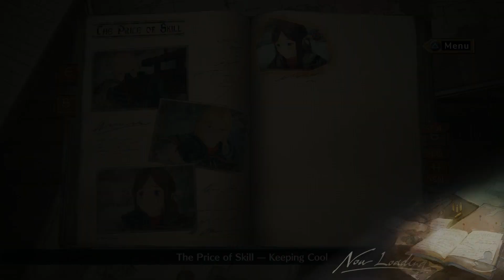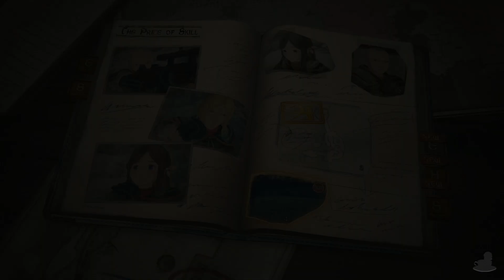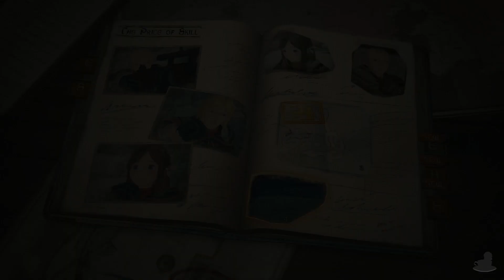Valkyria Chronicles 4 (PS4, Let's Play, Blind) | The Price Of Skill | Part 46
Valkyria Chronicles 4 Part 46! What the goodness!?

Scene Select
0:26 - Skip Intro
8:28 - Top Guns
14:59 - She Slapped Him
19:14 - The Road To Rule

Claude is joined by his childhood friends Kai & Raz as he commands Squad E of the Federation Army in the fight against the Empire in the Second Europan War (I'm assuming it's basically WWII). They do this in the name of justice for their hometown of Hafen being destroyed by those nasty nasty Imperials! Squad E is given the task of turning the tables against the Empire as part of what will be known as Operation Northern Cross; A plan to attack the Imperial Capital of Schwartzgrad.

Valkyria Chronicles 4 is available on Nintendo Switch, PlayStation 4 & PC! The gameplay for this walkthrough will be captured on the PS4 at 60 FPS !

If you liked my Valkyria Chronicles 4 Videos be sure to share and like the video! It all helps!

Platforms: PlayStation 4, Xbox One, Nintendo Switch, PC
Genre: Tactical RP
Language Options: English, Japanese
Publisher: Sega
Developer: Sega CS3